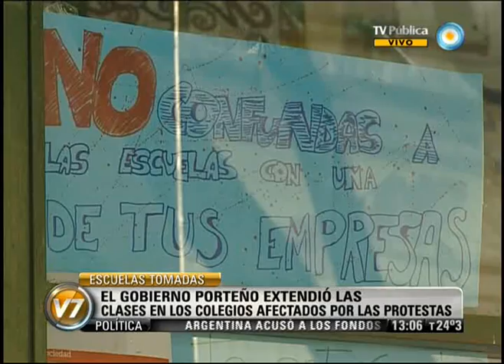Visión 7: CABA: Extienden el ciclo lectivo en las escuelas que fueron tomadas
El Gobierno porteño extendió el ciclo lectivo en los colegios secundarios que fueron tomados por estudiantes contra la reforma curricular. Es para recuperar los días en que no se dictaron clases por la medida de fuerza. Emitido por Visión Siete, noticiero de la TV Pública argentina, el lunes 15 de octubre de 2012.